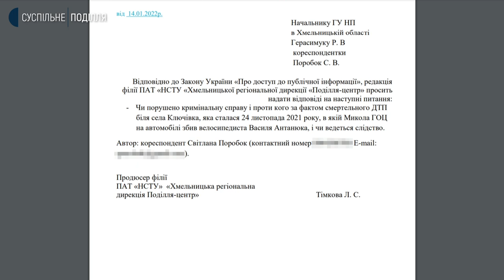Удова загиблого в ДТП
Удова загиблого в дорожньо-транспортній пригоді 45-тирічного Василя Антанюка Оксана побоюється, що односелець, який машиною збив її чоловіка, уникне покарання. Вона розповіла Суспільному: чоловіка поховала майже два місяці тому і досі не може з’ясувати, як просувається слідство. На її думку, розслідування гальмують, щоби згодом закрити. Наступний репортаж-із Ключівки, поблизу якої сталася ДТП, і де досі мешкають родини обох її учасників.